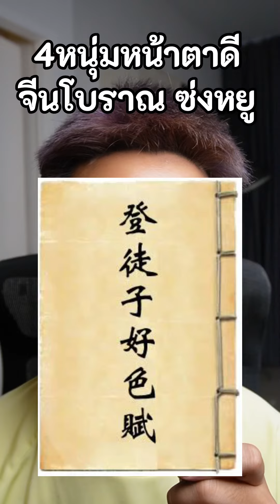ผู้ชายหน้าตาดีในจีนโบราณ ซ่งหยู